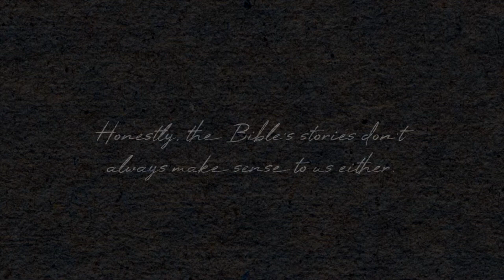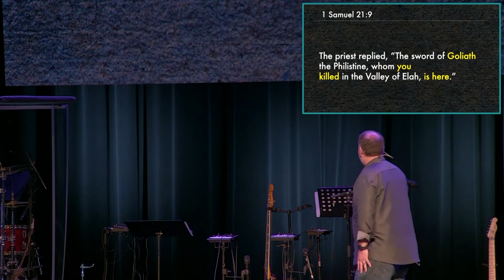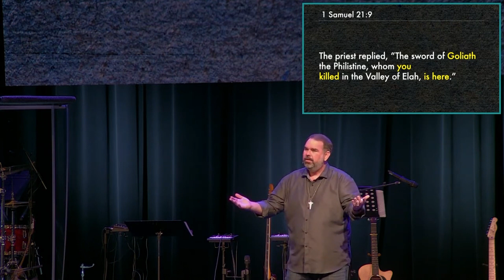CrossRoad - Make it Make Sense - David - Sinner & Saint - Part 8 - Sermon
“Make it Make Sense,” is about making sense of our story in light of God’s story. Everyone loves a good story. In fact, our entire lives are shaped by the stories that we believe about ourselves and the world around us. God has wired us that way which explains why the Bible is filled with stories. In fact, if you have eyes to see, the Bible tells one grand overarching story. And you are a character in God’s story.